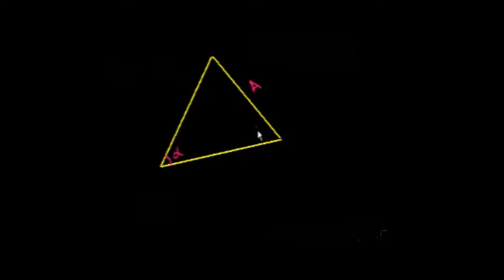İspat: Sinüs Teoremi (Geometri / Trigonometri)